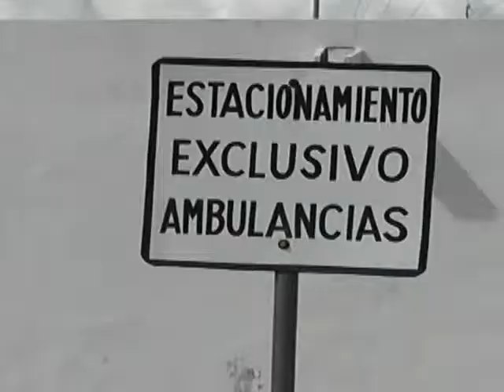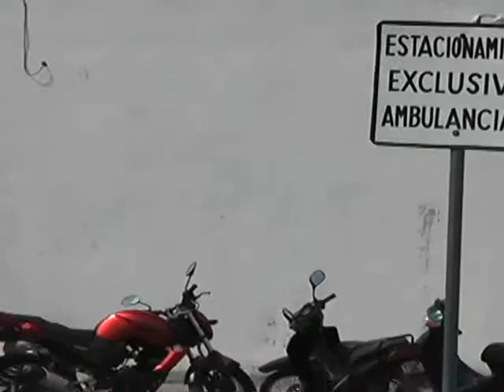ANUAR GARCIA GARCIA 10/04/14